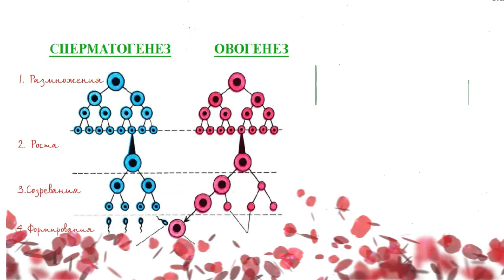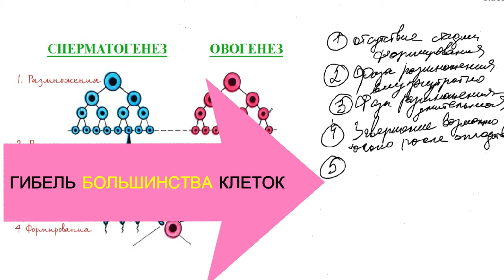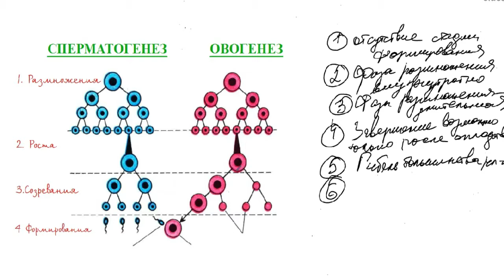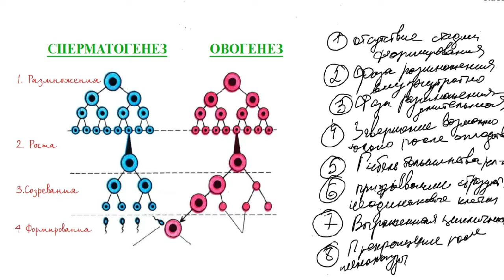Овогенез и Сперматогенез ОТЛИЧИЯ!!! ЕГЭ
Отличия овогенеза и сперматогенеза.

Ещё больше материалов для подготовки к ЕГЭ по биологии в моем Инстаграм @bio_shagirova